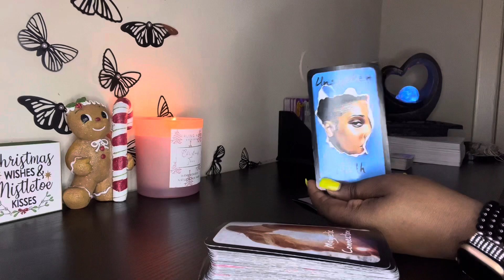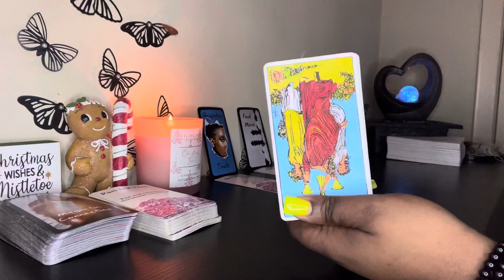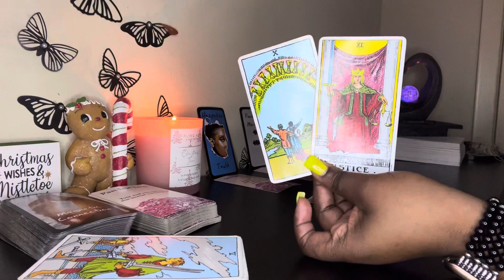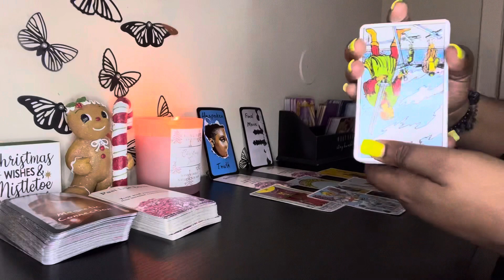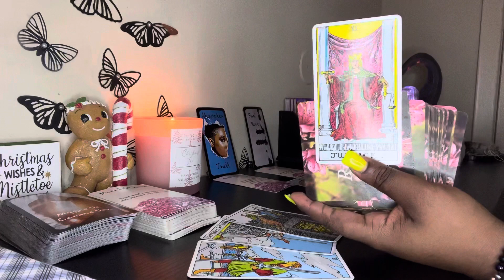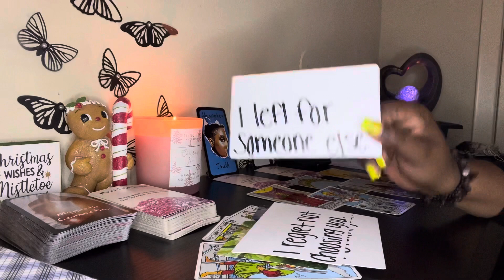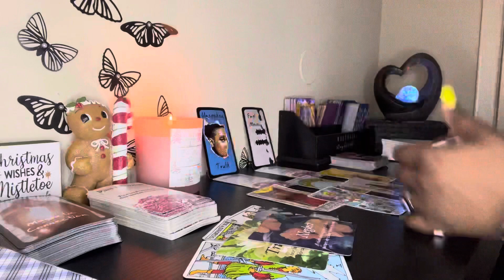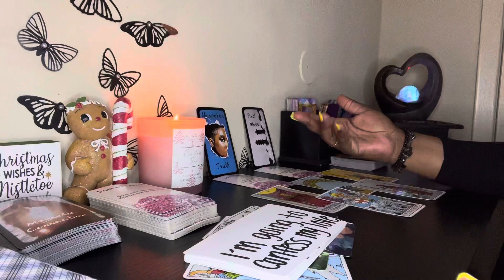Taurus ♉️ “I Want To Spend The Rest Of My Life With You Taurus” ❤️ A Wake Up Call 💲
Taurus, someone has made a final judgment call that you’re who they want to spend the rest of their life with. They’re thinking about the future with you Taurus ❤️

💲 Pricing:

1 question $10 USD

3 questions for $25 USD (new client special only)

5 questions for $35 USD (new client special only)

3 questions for $35 USD
5 questions for $45 USD

〽️ My chart:
I am an Aquarius ☀️
Libra 🌙
Gemini ⬆️
Aries Venus ❤️